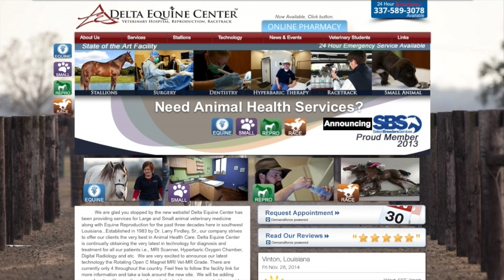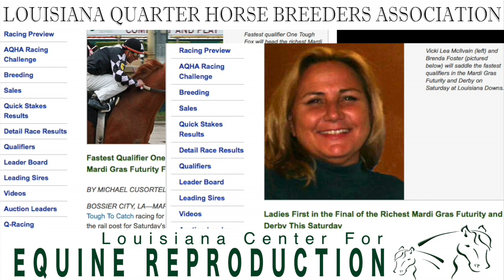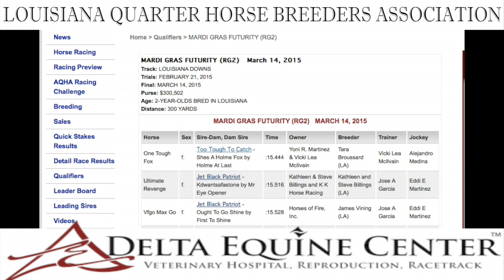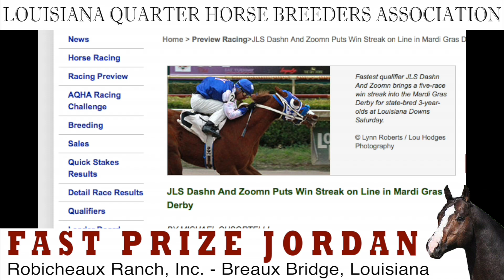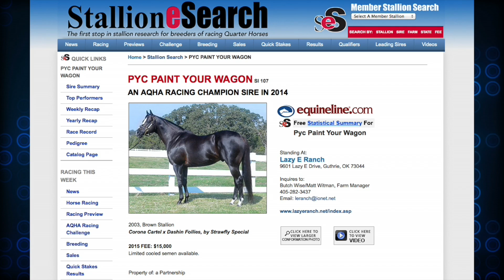2015 Louisiana Downs QH Report: Episode 5